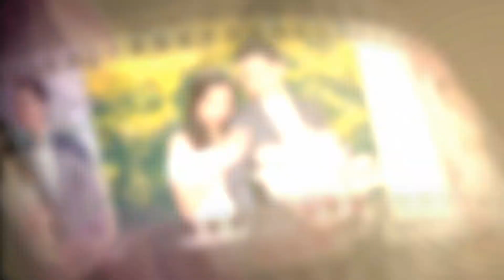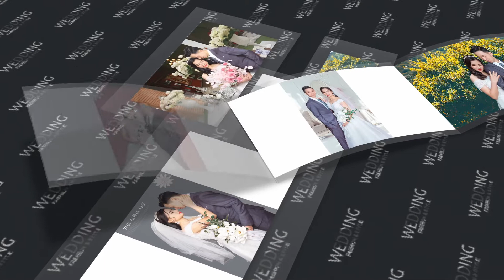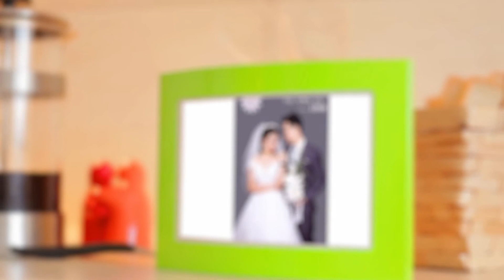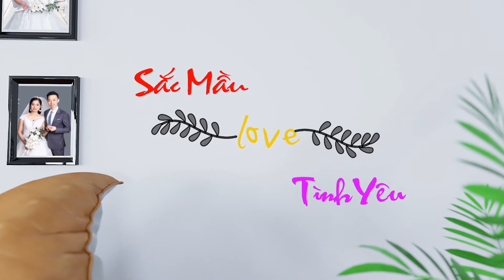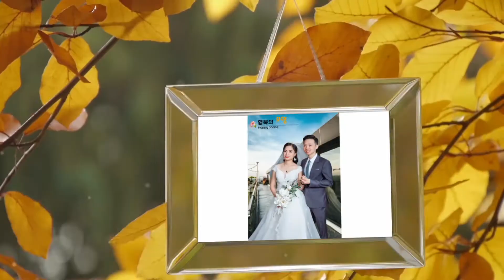HONG UYEN NAM VU